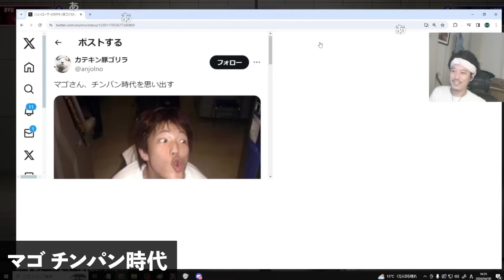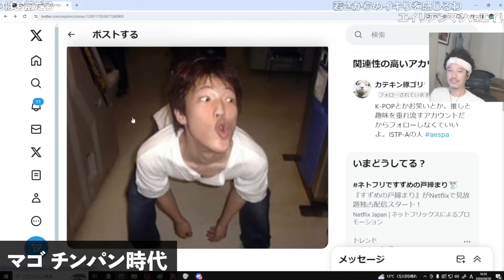リーク界隈・ノンデリ配信者について語るたいじ＆マゴ＆布団ちゃん【2024/4/6】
00:00　リーク界隈
04:18　ノンデリ配信者
06:12　かものはし
08:39　たいじとマゴはどっち側？
10:33　マゴ　チンパン時代

【元動画】TOP　布団ちゃん、たいじ、マゴ　チーム名：運命の一劇